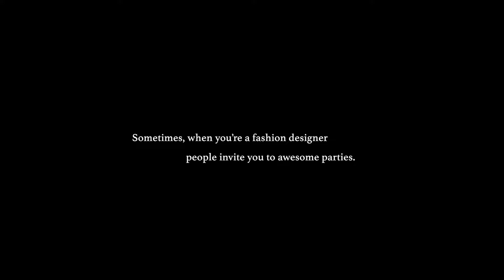XIAN - RUSH Part 1: STK Toronto 1 Year Anniversary VIP Event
We got an invitation to Toronto Men's Fashion Week this year. Having worked with our fantastically kick-ass designer client and the launch of the new Xian.Zone we didn't hesitate to wildly over-step our social invitation and brought along the camera.

Our invitation was a three parter - so naturally we decided to make a trilogy.

Invitation Part One: STK Toronto One Year Anniversary - The unofficial opening party for TOM 2017... I'm not even sure it was that... but it was a proverbial who's who of Toronto fancy pants.

That said we had a fantastic time - incredible bites (not paid to say that - as if) - Thank you STK Toronto!